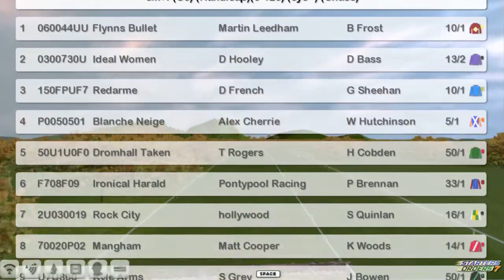NH WK13 R18 Highland National